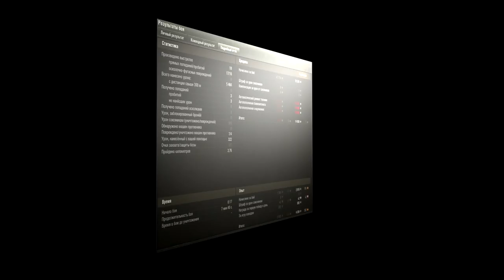Škoda T 50 ТАНК ДЛЯ ПОВЫШЕНИЯ ВНИМАНИЯ! РЕКОМЕНДУЮ ТАНК#2